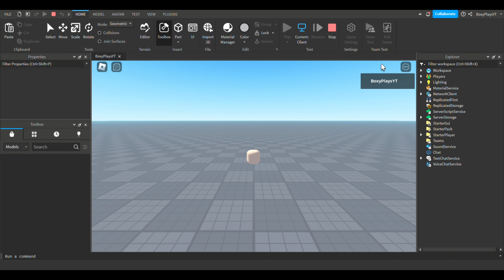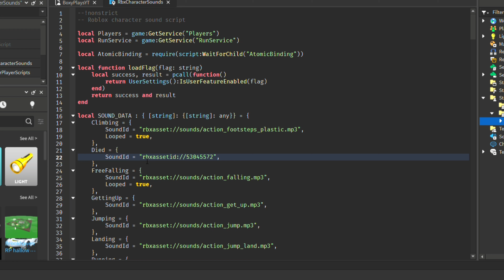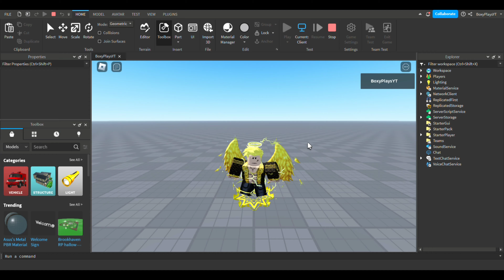Roblox Studio Tutorial - HOW TO CHANGE DEATH SOUND